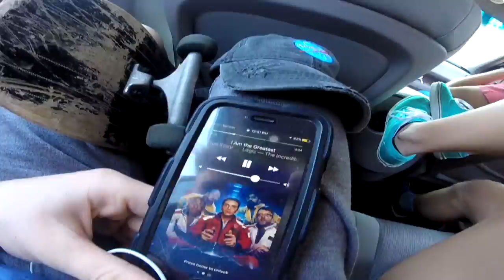back to bricks